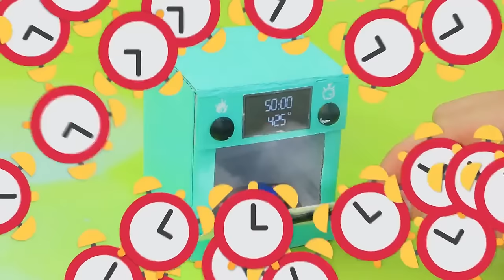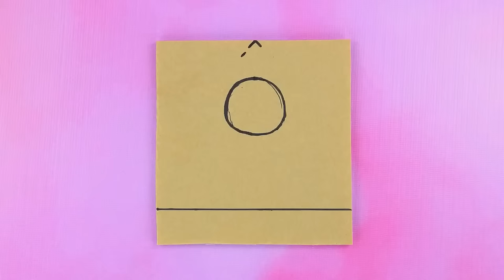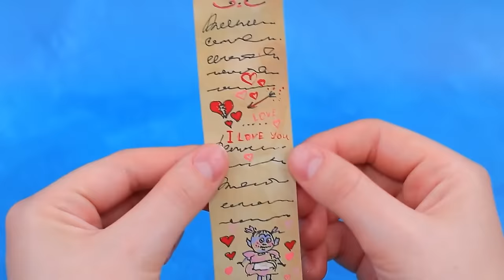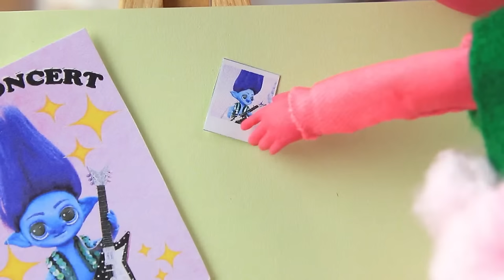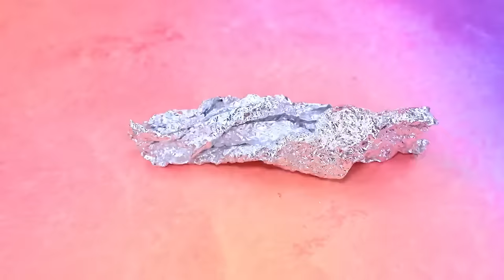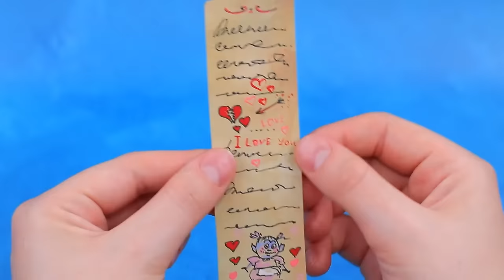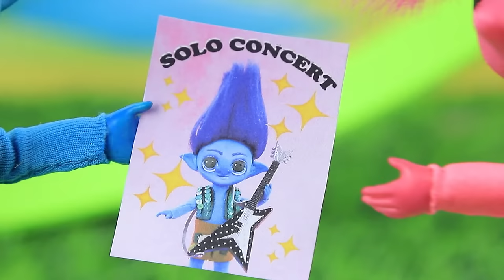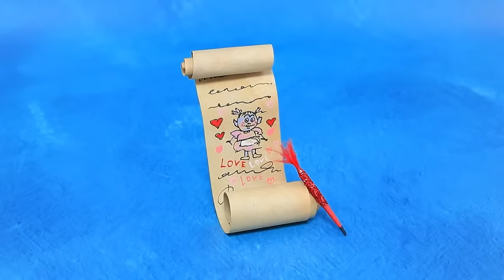Love Triangle! Trolls Band!